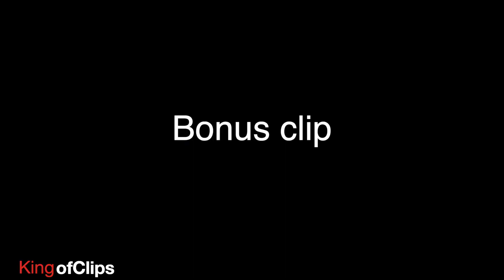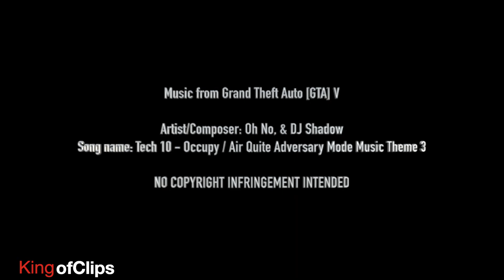A Weaponized Tampa kill compilation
Before I recorded this video I had no prior experience with the Weaponized Tampa. But after using it for a few days I am convinced that this is the MOST underrated vehicle in the entire game. Please buy it.

Music from Grand Theft Auto [GTA] V

Artist/Composer: Oh No, & DJ Shadow
Song name: Tech 10 - Occupy / Air Quata Adversary Mode Music Theme 3